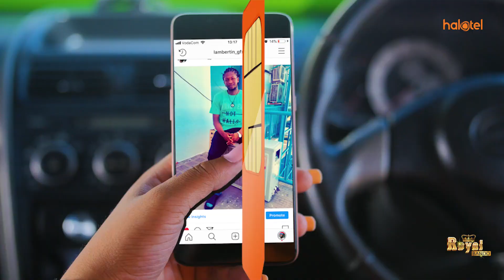CHUO CHA 'UDOM' CHAWEKA WAZI SABABU ZA WANAFUNZI KUZUILIWA MATOKEO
Chuo Kikuu cha Dodoma (Udom)   kimezuia matokeo na wanachuo zaidi ya 8500 kutokana na kutokamilisha taratibu taratibu za kujisajili ikiwemo ulipaji wa ada